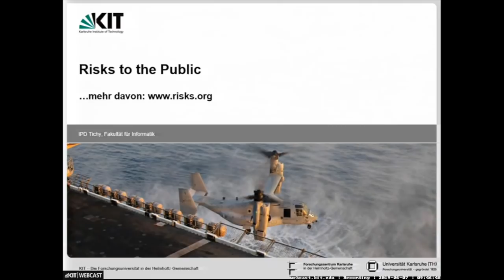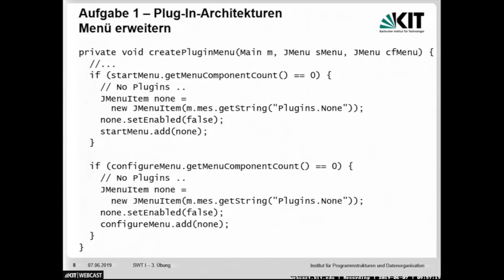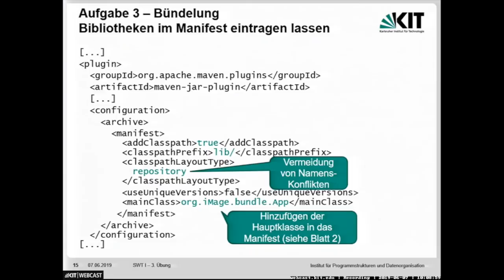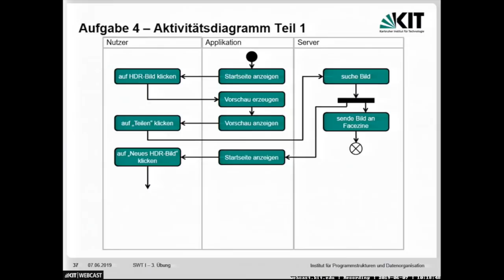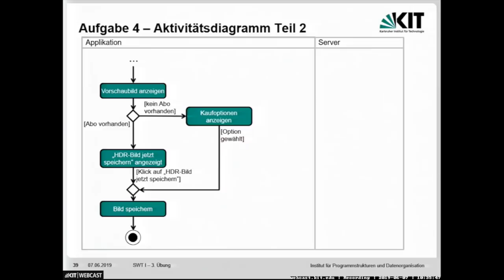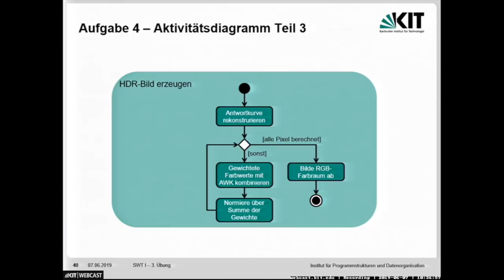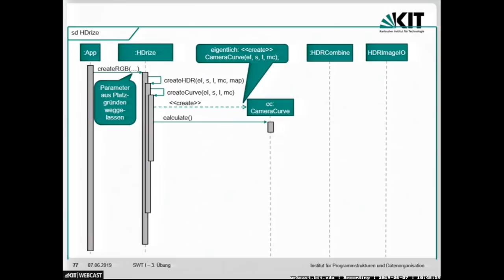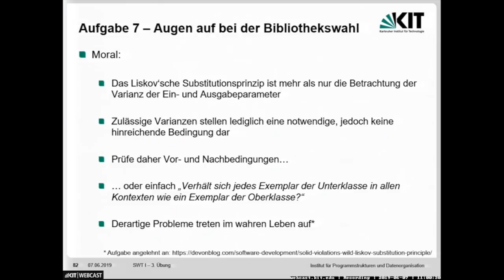12: MV-22 Osprey, The Risks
0:00:00 Start
0:01:03 MV-22 Osprey
0:03:08 The Risks
0:04:32 Aufgabe 1
0:12:19 Aufgabe 2
0:19:38 Aufgabe 3
0:27:16 Aufgabe 4
0:51:14 Aufgabe 5
0:57:27 Aufgabe 6
1:08:36 Aufgabe 7

E-Learning-Video des ZML aus der Vorlesungsreihe Softwaretechnik 1
von Prof. Dr. Walter Tichy.
Die Übung wurde am KIT gehalten am 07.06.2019
im SOMMERSEMESTER 2019

Dozenten:
Prof. Dr. Walter Tichy, Dipl.-Inform. Sebastian Weigelt, M.Sc. Tobias Hey | Karlsruher Institut für Technologie (KIT), Institut für Programmstrukturen und Datenorganisation